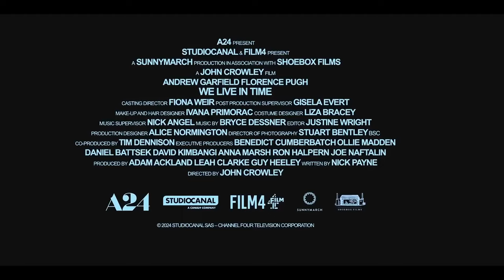Время жить трейлер (2024) Флоренс Пью, Эндрю Гарфилд